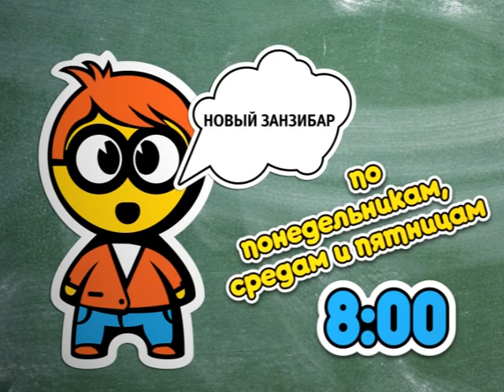Новый Занзибар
По понедельникам, средам и пятницам в 8:00.На Детском!